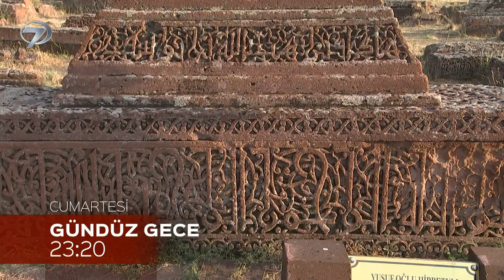Tanıtım Gündüz Gece - Ahlat | 21 Kasım 2020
Türkiye gezilecek yerler, gezmek, seyahat etmek isteyenler Türkücü Kürşat Gündüz Gece Bitlis Ahlat bölümünde tarihi mekanları ve yöresel yemekleri ekranlarınıza taşıdı.

Sevilen türkücü Kürşat’ın eğlenceli sunumuyla Anadolu’nun saklı kalmış güzelliklerini ekrana getiren Gündüz Gece turuna hız kesmeden gezmeye devam ediyor. Memleket hasreti çekenlerin özlemini dindirmek isteyen Gündüz Gece, Anadolu topraklarının güzelliklerini karış karış dolaşarak Kanal 7’de ekrana taşıyor.

Anadolu’nun keşfedilmeyi bekleyen köşeleri, Doğu’dan Batı’ya yurdun her yerinde yaşam süren Anadolu insanın kültür mirası, tarladaki çiftçinin hasadı, şanı dünyaya yayılan Türk mutfağının yöresel lezzetleri Kürşat’ın neşe dolu sunumuyla Gündüz Gece’de izleyiciyle buluşuyor. Ekran başındakilere oturdukları yerden Anadolu’yu gezme imkanı sunan Gündüz Gece özlenen köy hayatını tüm yönleriyle gözler önüne serecek. Gündüz Gece bu hafta Muş’tan renkli görüntüleri ekrana getiriyor.

Kürşat, kah Ege’de zeytin hasadına gidecek kah Karadeniz’de horon vuracak, İç Anadolu’da buğday hasadına giderken Akdeniz’de portakal toplayacak. Her yeri cennet olan Türkiye’nin yedi bölgesinden renkli görüntüler Gündüz Gece ile evleri şenlendiriyor.

Anadolu kültürünü gerçek tanıklarından dinlemek isteyenlerin buluştuğu ‘Gündüz Gece’ her Cumartesi 22:40’ta Kanal 7’de…